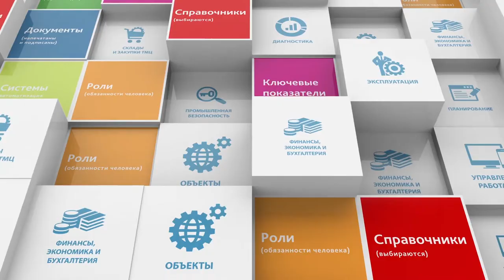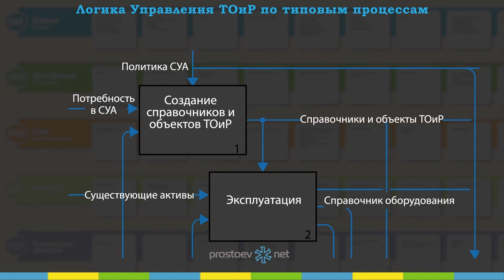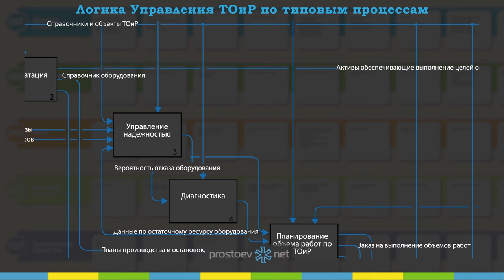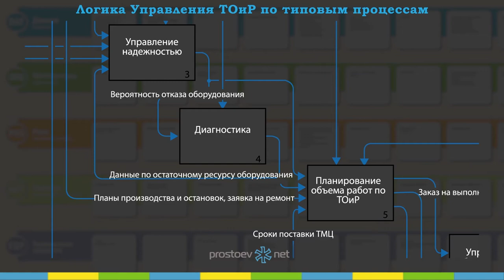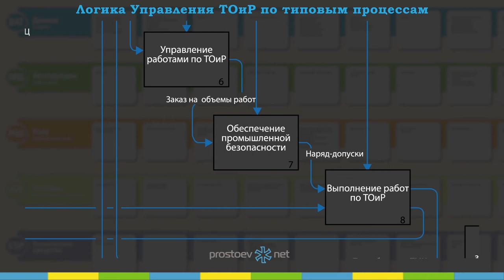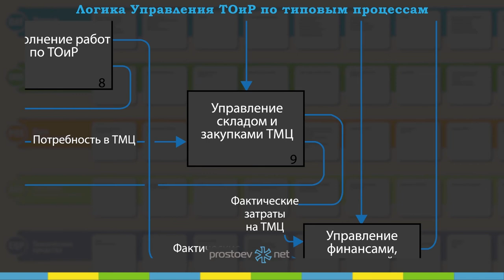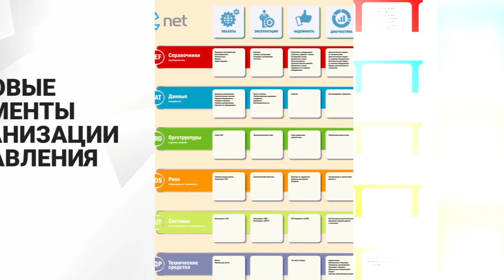система_элементов_управления_ТОиР. Логика управления ТОиР по типовым процессам.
Простоев.НЕТ. система_элементов_управления_ТОиР. Логика управления ТОиР по типовым процессам. ТОИР. RCM

Тема сегодняшнего видео «Логика управления ТОиР по типовым процессам».

00:00 prostoev.net
00:20 Слайд показывает логику построения процессов в нашей таблице элементов
00:30 Модель называется - бизнес-модель процессов управления ТОиР и надежностью. Она у нас построена из 10 таких групп процессов.
00:45 Я не знаю, вам видно название этих слайдов, этих блоков
00:52 Но опять таки, мы сегодня такое делаем вступление, поэтому я много чего проговариваю голосом, какие-то детали. Мы надеемся, что вы будете участвовать в наших мероприятиях, в очных и заочных. Соответственно именно там мы раскрываем уже эту картинку более глубоко.
01:11 Ну собственно, да логика ее достаточно интересная. Это 10 групп процессов, показывающие 10 основных областей управления ТОиР.
01:24 Первая область это справочники и данные. Все что касается описания объектов, создания системы справочной информации, создание типовых технологических карт ремонтов. Это все в этом блоке. Т.е. без этого , как мы выше сказали система управления непонятно чем управляет. Поэтому у нас это отдельная группа процессов - описание объектов.
01:55  Вторая группа - это эксплуатация, именно с точки зрения состояния оборудования, учета дефектов у нас возникают первые события именно на этапе эксплуатации. Т.е. здесь у нас описаны не процессы производства, а именно процессы эксплуатации, технической эксплуатации оборудования.
02:17 Третья группа процессов, которая в нашей таблице в третьем ряду стоит - это управления надежностью
02:24 Я думаю, что многие из вас уже слышали, а часть из вас занимается этой темой уже достаточно давно
02:36 Это отдельное направление - управление надежностью оборудования. У нас оно стоит после эксплуатации, поскольку мы понимаем, что именно в процессе эксплуатации возникают дефекты, отказы. Собственно управление надежностью должно идти с учетом эксплуатации
02:55 Следующая группа процессов и областей в нашей диаграмме элементов - это диагностика. Наша концепция предполагает, что управление надежностью без оценки состояния путем инструментальной и визуальной диагностики это достаточно субъективный метод.  Поэтому у нас диагностика идет после надежности.
03:22 Ключевой процесс, ключевая группа элементов у нас это планирование объемов работ по ТОиР. Это разные группы планирования: перспективный, годовой, месячный, недельная
03:37 Т.е. это процесс, описывающий планирование ресурсов, сроков для проведения работ по ремонту
03:47 Следующая группа элементов, процессов - это управление работами. Опять таки здесь очень кратко обычно говорю, но на семинарах, на очных семинарах мы вот эти два блока разжевываем очень детально. Планирование и управление работами.
04:03 Планирование - это определение ресурсов. Управление - это определение конкретных людей на конкретные задачи, на конкретном оборудовании, в конкретную смену. Это выдача нарядов уже на работу.
04:22 Следующая группа процессов и групп элементов у нас находится в области обеспечения промышленной безопасности, т.е. вся существующая система наряд-допускная, таблички, плакаты - они находятся в отдельной области для того чтобы не забыть ими поуправлять. Соответственно там же есть отдельные люди, отдельные роли, как мы выше говорили, которые занимаются именно этим процессом
04:48 Следующая группа - это выполнение работ, т.е. все что связано с непосредственной работой обеспечения конкретными инструментами ТМЦ и закрытия работ, находится у нас в этом блоке
05:04 Следующий блок - это управление ТМЦ и закупками. Опять таки это не последний процесс. Он просто находится в некой хронологии, в некой последовательности реализации процесса планирования. Но выделен в отдельную область, поскольку обеспечение ТМЦ это, как правило, отдельное подразделение, отдельные люди и отдельная методология определения запасов, поэтому опять таки, с точки зрения удобства восприятия и оценки у нас это отдельное направление
05:36 Ну и последнее - это управление финансами, экономикой, бухгалтерией и сейчас еще добавляется налоговый учет. Т.е. это все, что принять называть учетными задачами, это учет факта, это планирование экономики будущих периодов - у нас выделено в отдельный блок. Опять таки, не потому что это отдельная задача, а потому что это некое упрощение всей методологии оценки элементов.